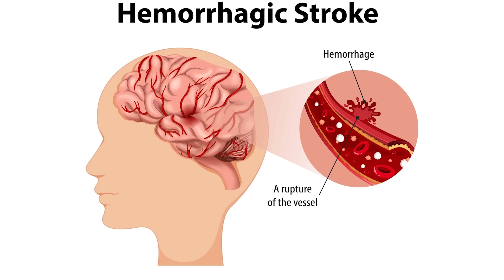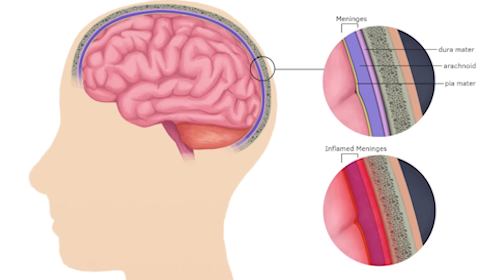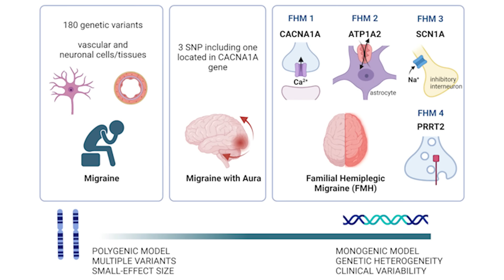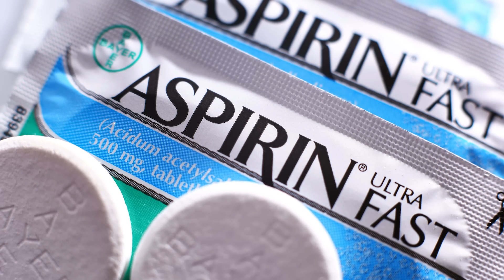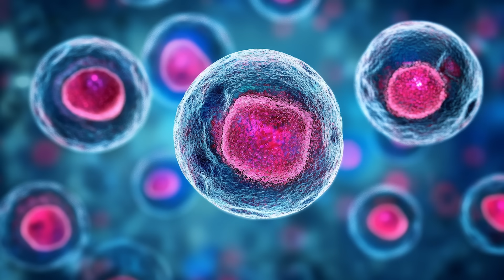8 Types of Headaches & it’s Causes | How to Identify & Treat Them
🧠 Not all headaches are the same — and knowing the difference could save your life.

As an Emergency Medicine Physician, I’ve seen how critical it is to identify the right type of headache fast. Some are minor… others can be life-threatening. In this video, you’ll learn how to recognise 8 different types of headaches, their causes, and their warning signs — so you can take the right action.

We’ll cover:
 ✅ Tension headaches — the most common type & how stress plays a role
 ✅ Migraines — why they happen & how to spot them early
 ✅ Cluster headaches — rare but extremely painful
 ✅ Sinus headaches — linked to allergies & infections
 ✅ Rebound headaches — caused by overuse of medication
 ✅ Hormonal headaches — how changes in hormones trigger pain
 ✅ Caffeine headaches — withdrawal & overuse effects
 ✅ Exertional headaches — triggered by physical activity

💡 Medical Insight: We’ll also look at 3 life-threatening headaches ER doctors never ignore:

Hemorrhagic (SAH – ruptured vessel)
Stroke-related headaches
Meningeal headaches from meningitis or inflammation of the brain lining

Because the sooner you know what’s causing your headache, the faster you can treat it — or know when to seek urgent help.

📍 Timestamps:
 0:00 Introduction
 1:42 Tension Headaches
 2:02 Migraines
 2:54 Cluster Headaches
 3:16 Sinus Headaches
 3:45 Rebound Headaches
 4:08 Hormonal Headaches
 4:22 Caffeine-related Headaches
 4:45 Exertional Headaches
 5:15 When to See a Doctor